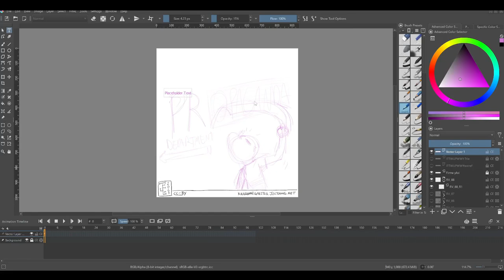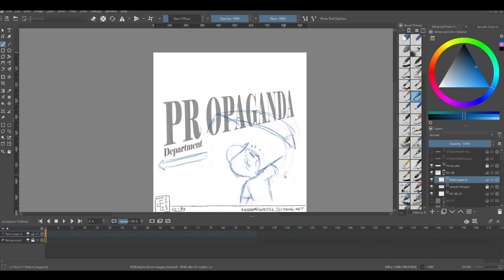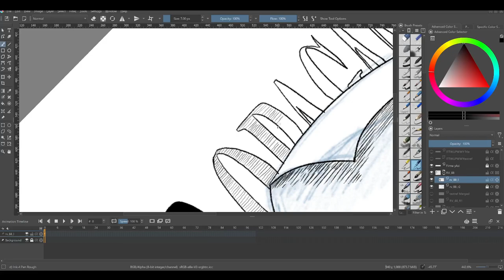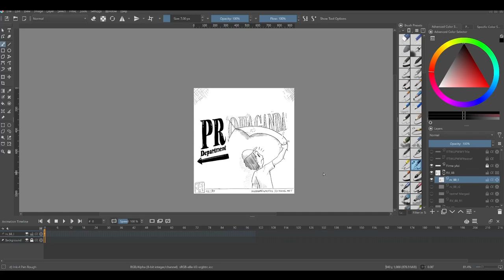Random Vignettes 88 Timelapse